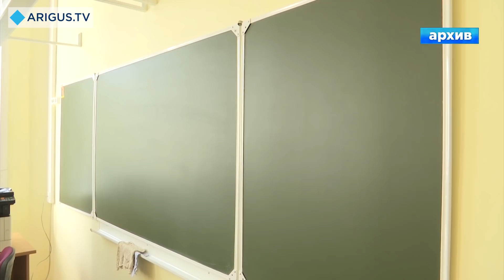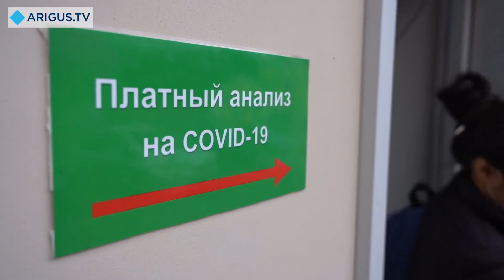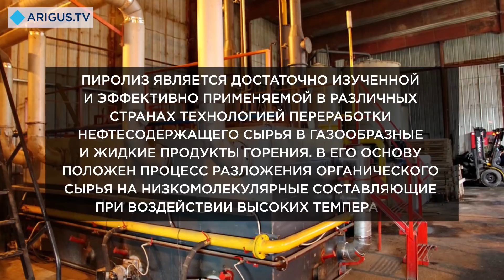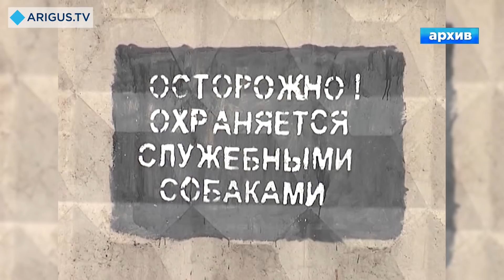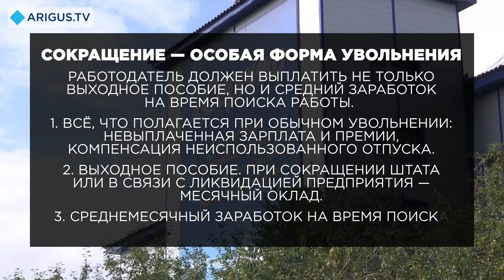Восточный экспресс 16.09.2020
Смотрите в вечернем выпуске:

- И все-таки повысили. Сколько будет стоить проезд в маршрутках и трамваях, и когда вступит в силу новый тариф?
- Переболели коронавирусом, но не заметили. Об этом расскажут антитела в вашем организме.
- Уволен не по собственному желанию. На какие хитрости идут компании при сокращении штата?